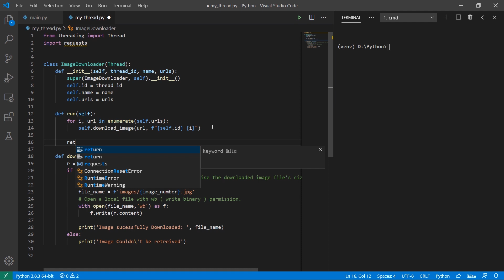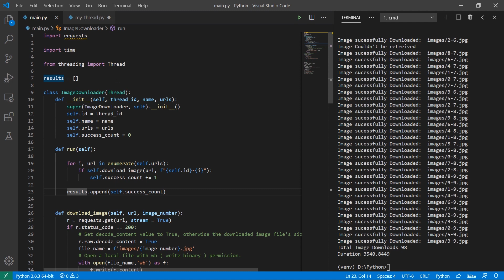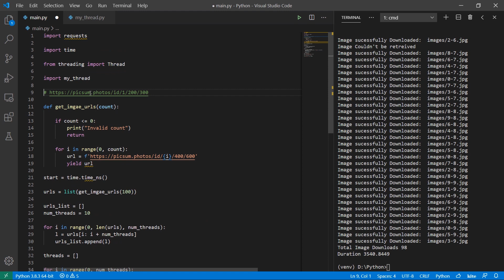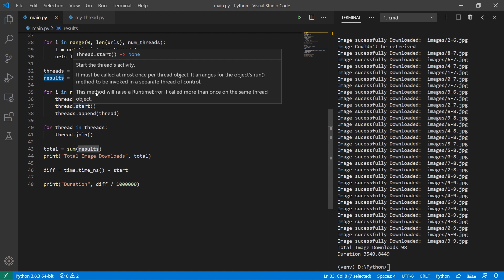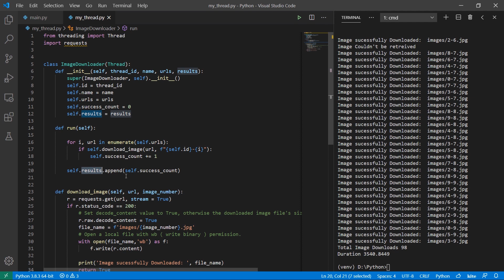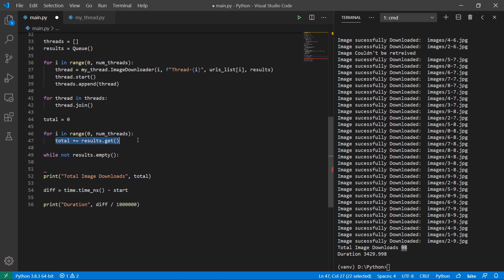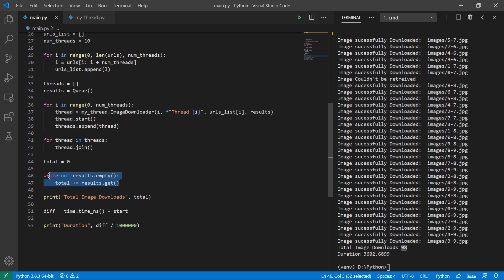18.4 Passing Values Between Threads | Python in Sinhala